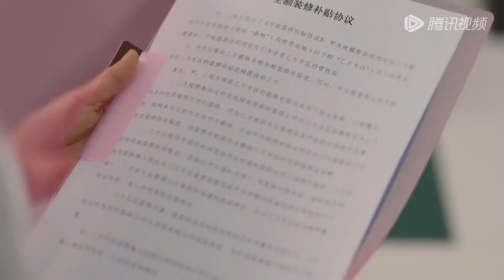小三不知死活出言羞辱妻子，怎料妻子有了總裁的寵愛，絲毫不把她放在眼裡！【闪耀的她 Stand or Fall】中国电视剧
👠 劇名（Drama Name）:《闪耀的她 Stand or Fall》